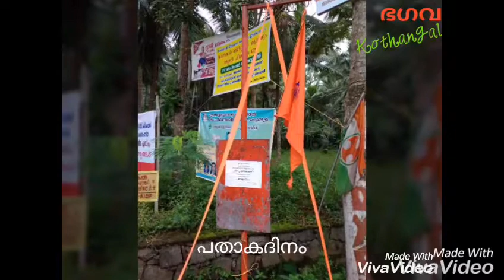ഭഗവ Kothangal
Kothangal@2017-18